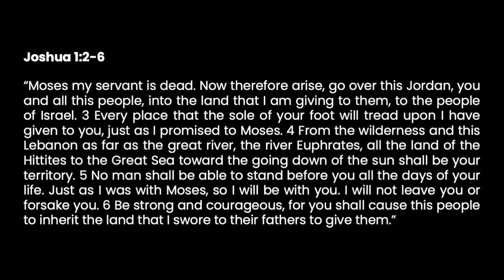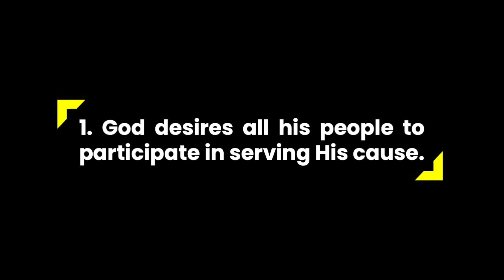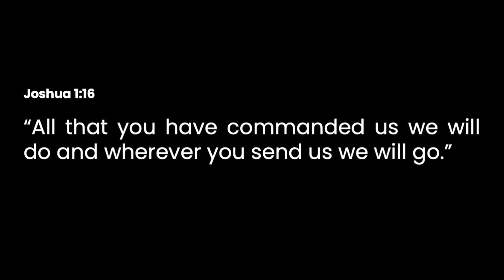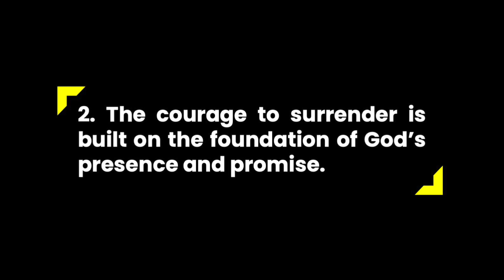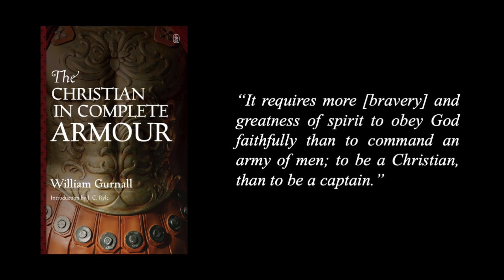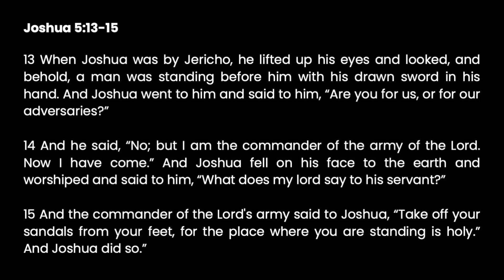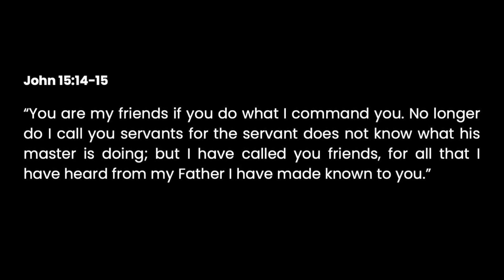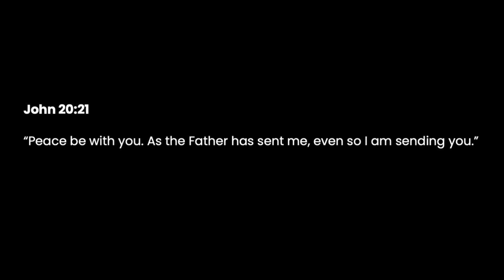The Cause and Command of Christ (Joshua 1-6)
As Joshua and Israel learned to follow God into their Promised Rest, Christians today must learn to come under Christ’s command and take up his cause. Ultimately, followers of Jesus trust that God has already won the battle against sin and death for them through the Cross.